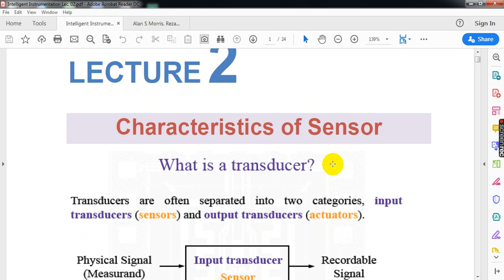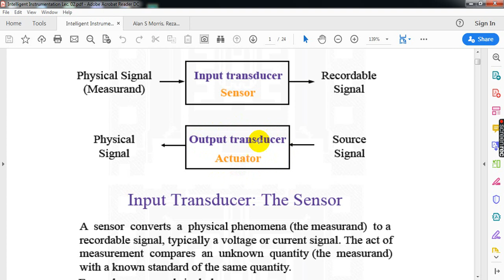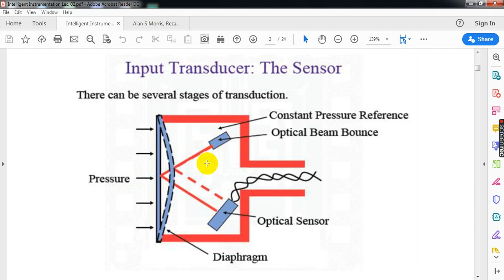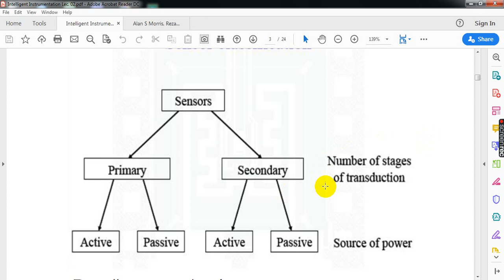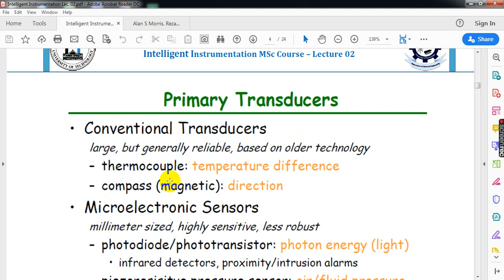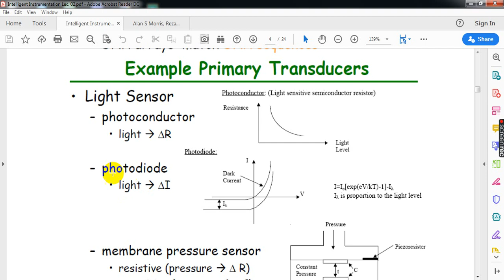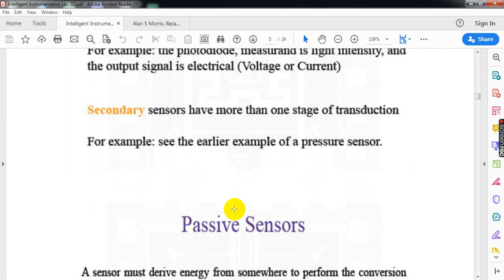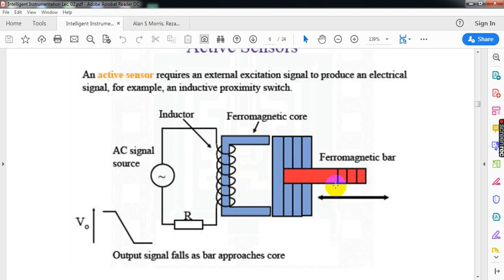Intelligent Instrumentation Lec 02 Video 01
الهندسة الكهربائية
دراسات عليا - ماجستير
Intelligent Instrumentation معدات ذكية
د. عباس حسين عيسى